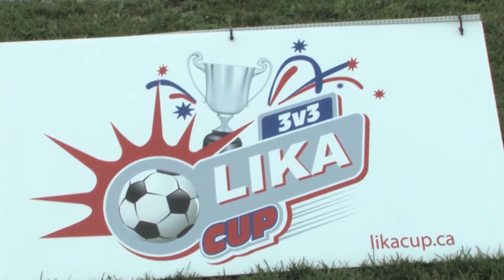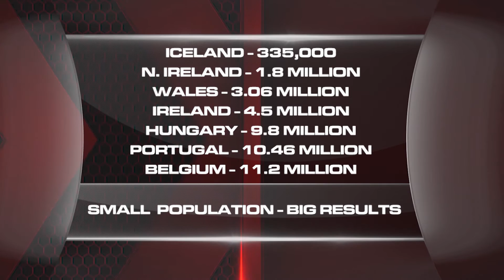CAF TV - Episode #7 (July 8, 2016)